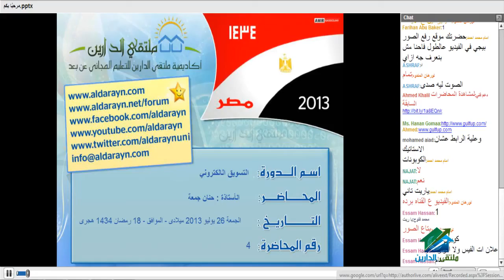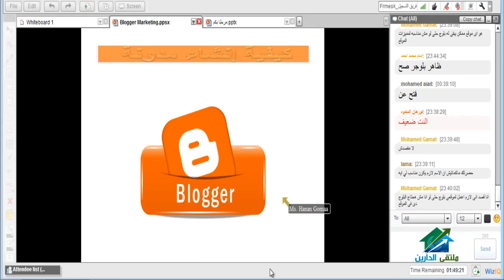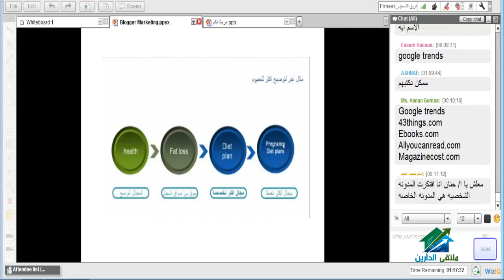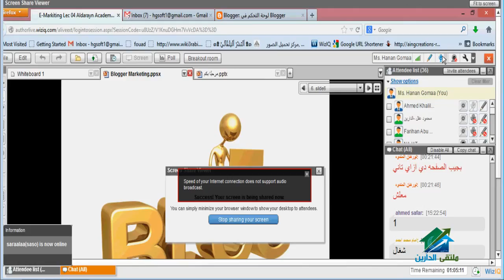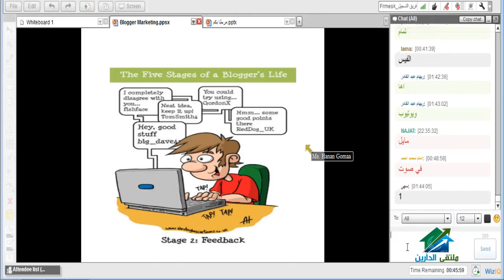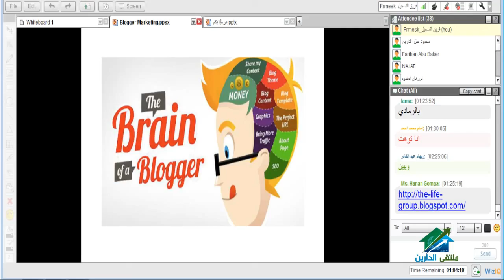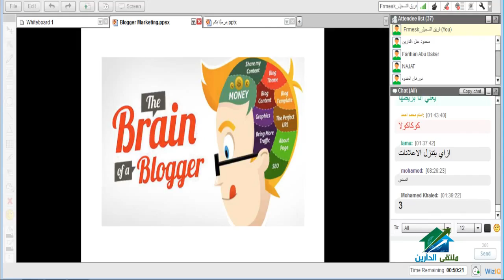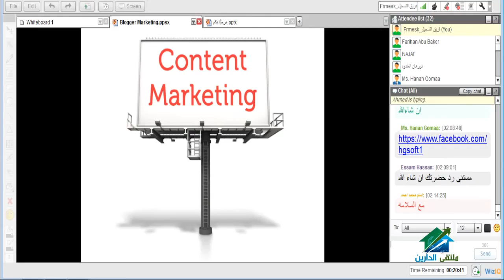التسويق الإلكتروني | أكاديمية الدارين | محاضرة 4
(¯´'•.¸ ¸التسويق الالكترونى ¸.•'´¯)
☆.•**••(¯•.صفحة الأكاديمية على الفيس بوك ☆.•**••(¯•._
☆.•**••(¯•.☆للتطوع معنا فى فريق العمل.•**••(¯•.
☆.•**••(¯•.للتطوع للتدريس☆.•**••(¯•.